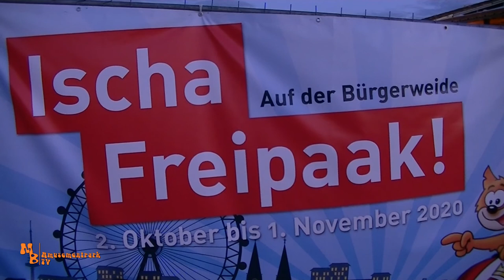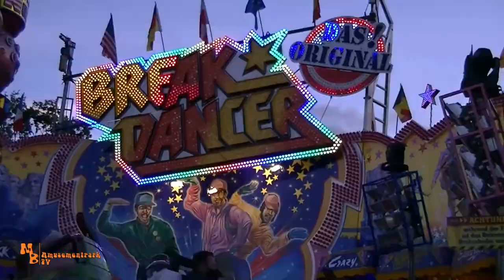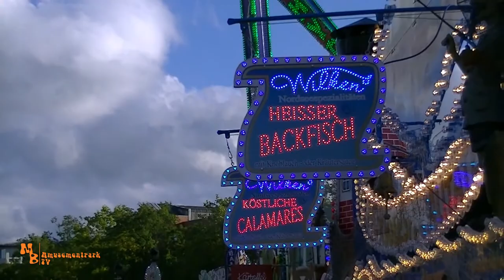Ischa Freipaak Bremen 2020 // Kurze Version :)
Moin zur Kurzen Videoversion!
Hier gehts zum Ischa Freipaak, dem Pop Up Freizeitpark in Bremen 2020. Im Gegensatz zum Freimarkt natürlich etwas kleiner aber dennoch eine gelungene Veranstaltung mit durchweg tollen Schaustellergeschäften. Viel Spaß beim anschauen des Videos!